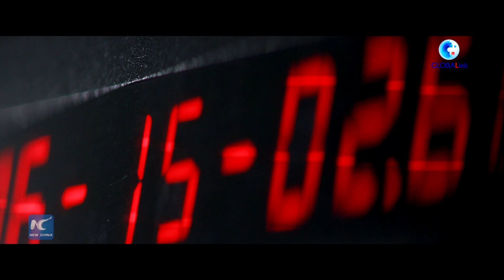GLOBALink | "Brother" in space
A group of Chinese college students have successfully made a satellite and launched it into space. Communicating with their good "brother" in space has been part of their daily lives.